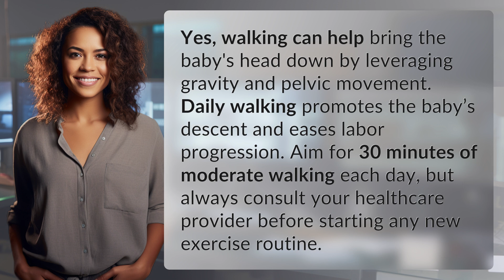Does walking help in bringing the baby's head down?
Walking for Labor: Bring Baby Down Naturally 👉 Labor Walks 👉 Discover how walking can naturally bring the baby's head down, promoting labor progression and easing delivery. Consult your healthcare provider before starting any new exercise routine.

Laura S. Harris (2024, June 27.) Does walking help in bringing the baby's head down?
    🌐 AskAbout.video